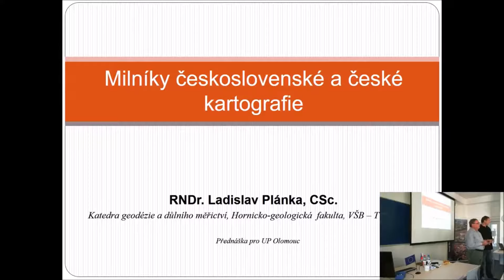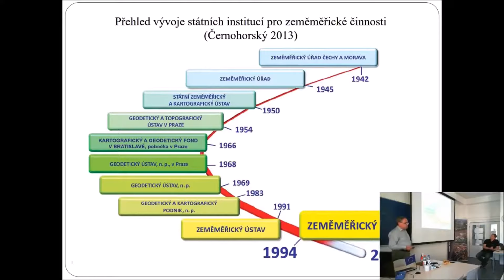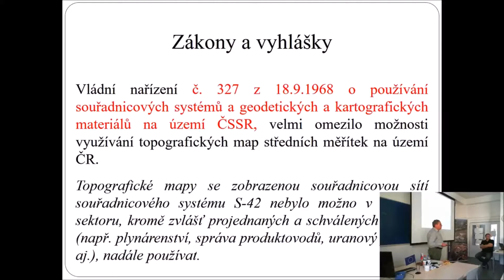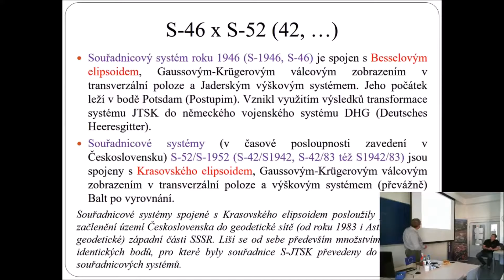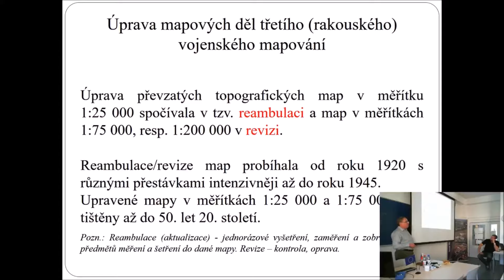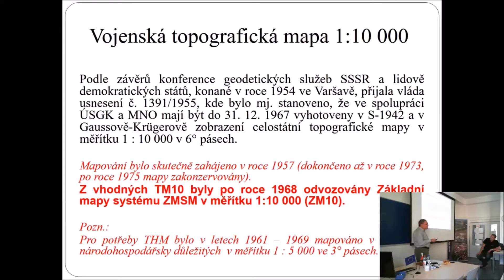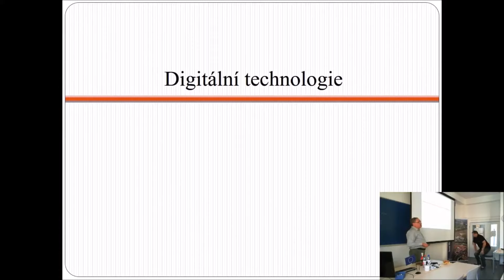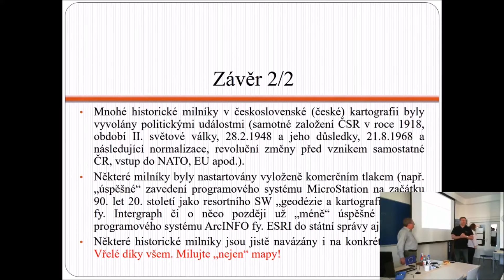POOL2018 - Ladislav Plánka - Milníky (československé) české kartografie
Prezentace v rámci akce POOL 2018 na Katedře geoinformatiky UP byl podpořena projektem Univerzita Palackého jako komplexní vzdělávací instituce, reg. č. CZ.02.2.69/0.0/16_015/0002337